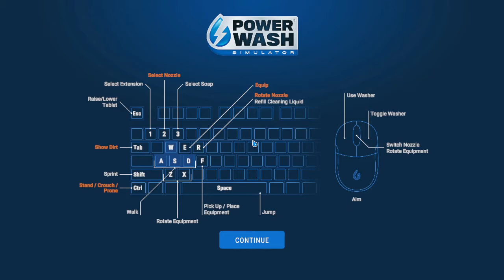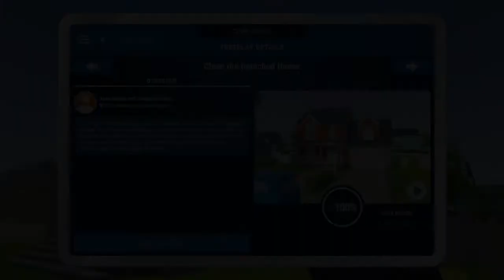PowerWash Simulator - Clean the Detached House (w/ Lo-Fi Music)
This is simply a video showing the process of cleaning the Detached House in PowerWash Simulator. Lo-Fi Beats have been added to make a relaxing experience even more so.